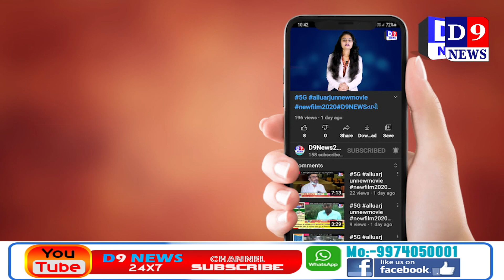D9News રાજકોટમાં હવે લાશો પણ લાચાર બની, અંતિમસંસ્કાર માટે પણ વેઇટિંગની પરિસ્થિતિ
Title:  રાજકોટમાં હવે લાશો પણ લાચાર બની, અંતિમસંસ્કાર માટે પણ વેઇટિંગની પરિસ્થિતિ
Name of the Reporter : Dhiren rathod
Date & Time : 17/04/2021 12:00:00

Description
રાજકોટમાં હવે લાશો પણ લાચાર બની હોય તેવું લાગી રહ્યું છે , એકસાથે અનેક મૃતદેહ આવી જતા અંતિમસંસ્કાર માટે પણ વેઇટિંગની પરિસ્થિતિ ઉભી થઈ છે,

વીઓ_
રાજ્યભરમાં કોરોનાના કેસ ખૂબ જ વધી રહ્યા છે. હોસ્પિટલમાં જગ્યા નથી, લોકોને સારવાર નથી મળતી, ઓક્સિજનના સિલિન્ડર નથી મળતા, ઈન્જેક્શન નથી મળતા, ટેસ્ટ કરાવવા માટે કતારો છે, એમ્બ્યુલન્સની કતારો છે, અંતિમવિધિ માટે પણ કતારો છે. આ બધી સ્થિતિ વચ્ચે રાજકોટ સૌથી આગળ નીકળ્યું છે. માત્ર 24 જ કલાકમાં સરકારી ચોપડે 82 દર્દીના સારવાર દરમિયાન મોત થયાનું નોંધાયું છે.

ફક્ત જાહેર કરેલા આંક મુજબ જ અન્ય શહેરો સાથે સરખામણી કરાય તો અમદાવાદમાં 24 કલાકમાં 39 મોત નોંધાયા હતા જે રાજ્યમાં એક જ દિવસમાં સૌથી વધુ મોતનો રેકોર્ડ હતો પણ તેનાથી બમણા મોત રાજકોટમાં નોંધાતા નવો રેકોર્ડ બન્યો છે. આ રેકોર્ડ એવો છે કે કોઇપણને નહિ ગમે કારણ કે જે કેસ જાહેર કરાયા છે તે મુજબ અમદાવાદ અને સુરત કરતા ત્રીજા ભાગના કેસ પણ રાજકોટમાં નોંધાતા નથી છતાં તે બંને જિલ્લા કરતા બમણાં મોત રાજકોટમાં થાય તે સાબિત કરે છે કે રાજકોટની આરોગ્ય સેવાઓ હવે તૂટી રહી છે, તંત્ર ટૂંકું પડી રહ્યું છે.

રાજકોટમાં કોરોનાના દૈનિક કેસ દરરોજ નવી ઊંચાઈ બનાવી રહ્યા છે. લોકોને હોસ્પિટલમાં બેડ નથી મળતા તેની અછત છે, એમ્બ્યુલન્સની અછત છે, ઈન્જેક્શનની અછત છે, કોરોનાને લગતી દવાઓની અછત છે, ટેસ્ટ કિટની અછત છે, સ્મશાનની અછત છે. મૃતાંક અને કોરોનાના કેસ વધી રહ્યા છે જેના પર તંત્રનો કોઇ કાબૂ રહ્યો નથી આ જ કારણે લોકોને ટેસ્ટથી માંડીને સ્મશાનગૃહ સુધી કતારમાં ઊભું રહેવું પડે છે.